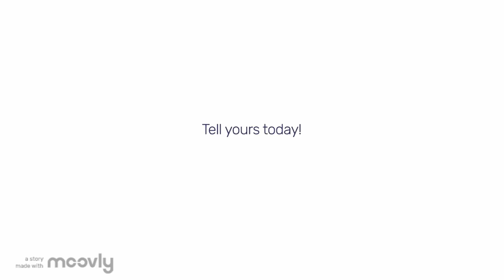Emmy Noether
by clémence in Erasmus+ MATH 3.0